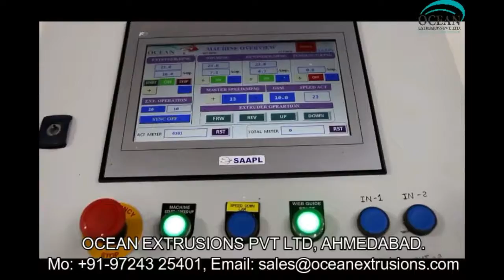Extrusion Coating Lamination Machine